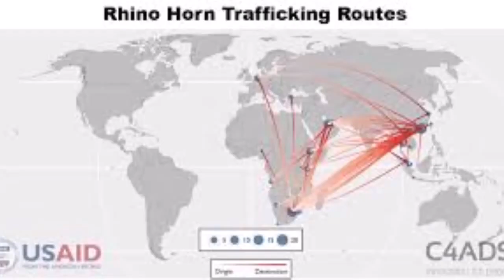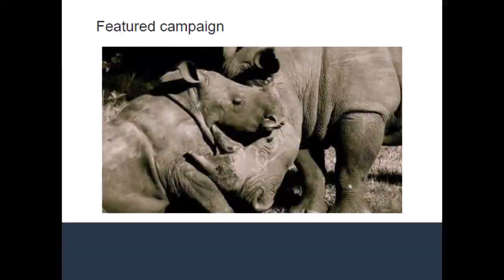HEART OF A RANGER - Episode 1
HEAR FROM A RHINO RANGER.

FOLLOW THIS SERIES AND HELP PROTECT UGANDA'S RHINOS.